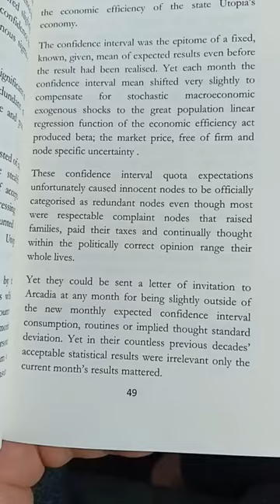Normalised Utopia Novel by William J Fraser. Orwellian dystopia CONFIDENCE INTERVAL.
Normalised Utopia' by William J Fraser.

THE CONFIDENCE INTERVAL.

Best self-published dystopia hard science fiction novel.
Best social science fiction novel.
Best unread undiscovered self-publish novel.
Political fiction, Philosophical fiction novel.
Alternate reality, futuristic, futurist novel.

Top 10 self-published dystopia hard science fiction novel.
Top 10 social science fiction nover
Top 10 unread undiscovered self published novel.

Science fiction for economists.

Orwellian dystopia mathematical statistics econometrics economics finance time series analysis novel.
confidence interval economic model endogenous exogenous